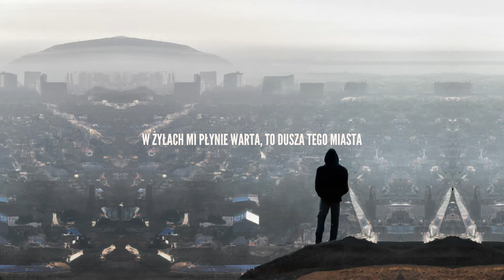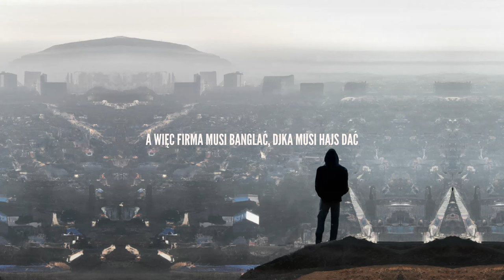NMBR - Nie słuchać przed 2025 (prod. Babol)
Zarys moich planów. W nowoczesnym wydaniu, bez rozczulania się.

Pozdro SŁN Crew!
rap: NMBR
muz: Babol x Kos (SŁN Crew)
mix/master: N.(Balmamu)
grafika: Twoja Stara
skrecze: DJ Nambear